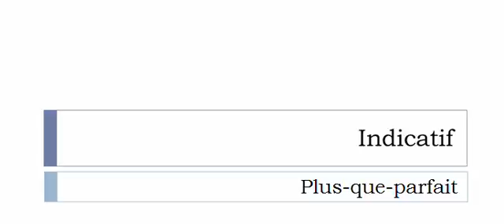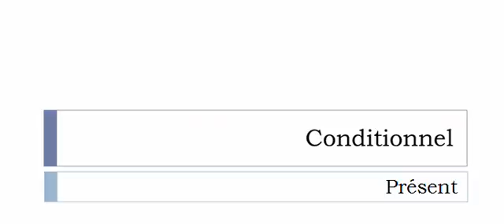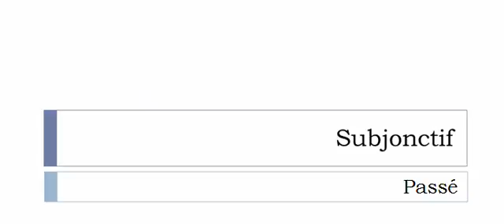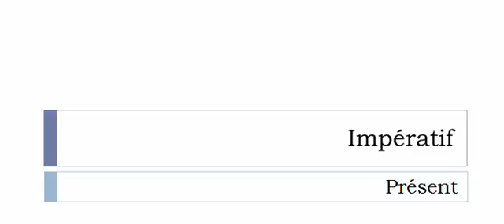Französisch lernen = Konjugation = Défaufiler